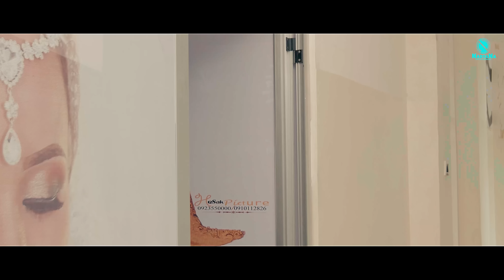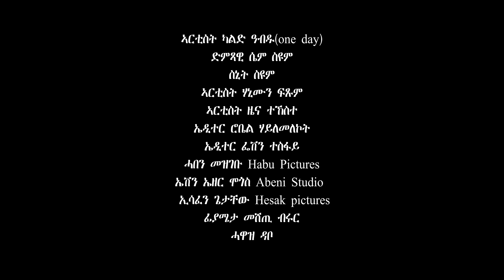New Eritrean movie "Haxurki" Part-1/4 By Nahom Welderufael /ተኸታታሊት ፊልም"ሓጹርኪ" 1/4 ክፋል 2023.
Enjoy Copyright ©NadyaNa Entertainment 2023 ℗ © ሰላም ነዚ ቪድዮ ካብዚ ዳውንሎድ ምግግውንሎድ ምግባር ን ኣርቲስ ብዙሕ ጉድኣት ስለ ዘለዎ ብክብረትኩም ካብዚ ቻነል ንዝኾነ ቪዲዮ ዳውንዲዮ ዳውንሎድ ምግባርን ምዝርጋሕን ኩልኩል እዩ። An unauthorized use, distribution, re-upload or transmitted in any form or use without the prior written permission of the publisher is strictly prohibited.
Silvanamehari Wintamekonen eri motivational ኤሪ ሞቲቮሽናል#fnanapp#nesh neshnesh tv#mahderna production#dasnatv#Eritrean sports channel# harentesfay babahadush mamidadi helenmeles edenkesete# kaleabtewelmedhin እንዳዝማም ቄሳር# Eritreancomedy#zomaychanel. Eritreanmovies adublina eritreanmusic helenmeles daniwedimemhr# mahderproduction erisat elsakidane milenhailu# Eritreanmoviesmachelo104 tefetawitalkshow eritrean eritrea tigray ethiopia habesha Nadyana Entertainmen

lewhat